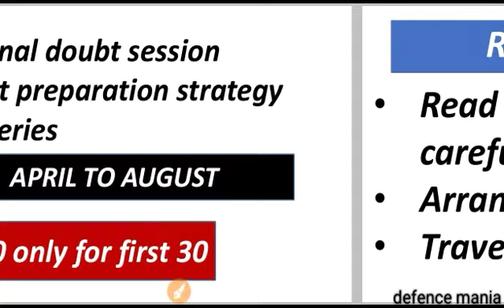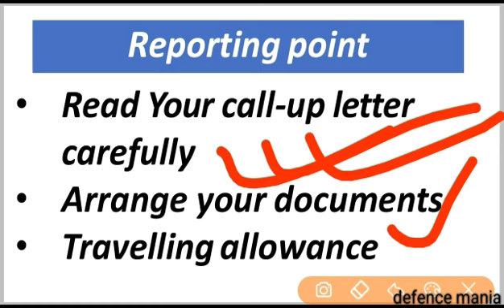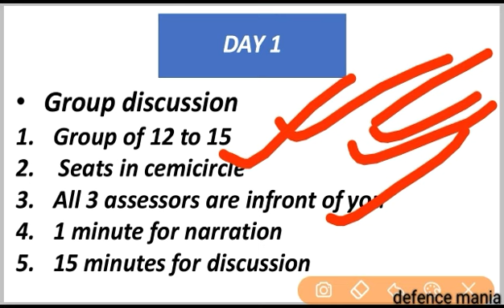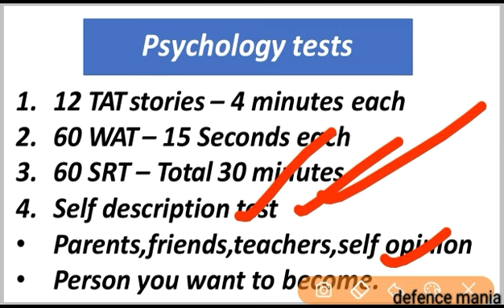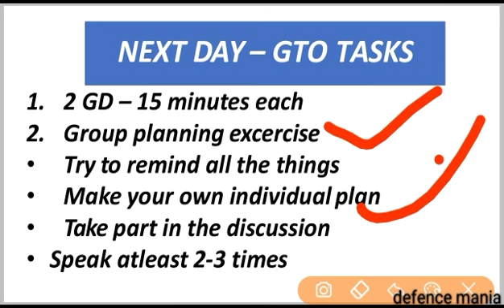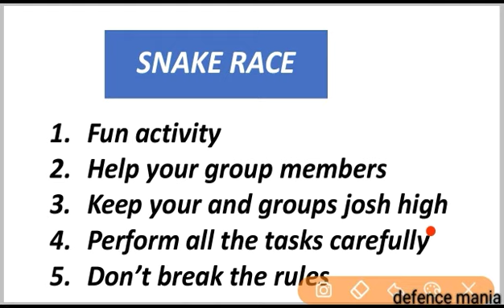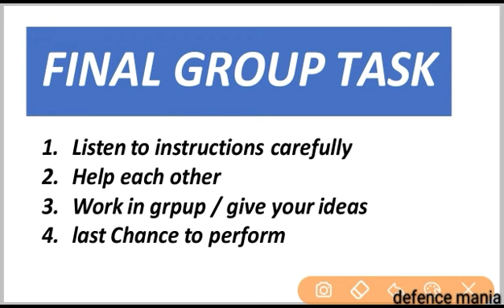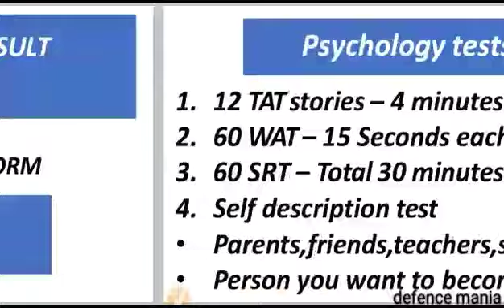Cds/afcat 1 2019 Complete ssb procedure | Target afcat 2 2019 | strategy for afcat 2 2019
Hello everyone..
This video is dedicated to all who cracked afcat and CDS 1 2019 exam..
This video will give you complete idea of 5 days SSB procedure...

Join our super 30 program..
Crack Afcat 2 2019 exam